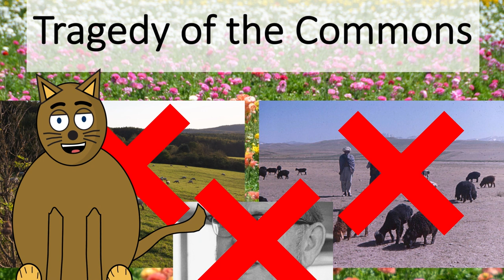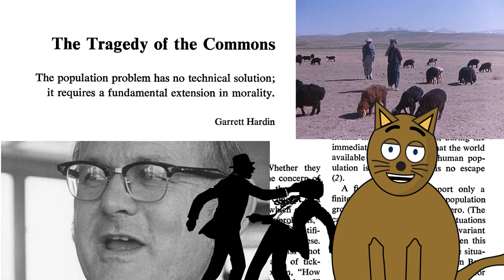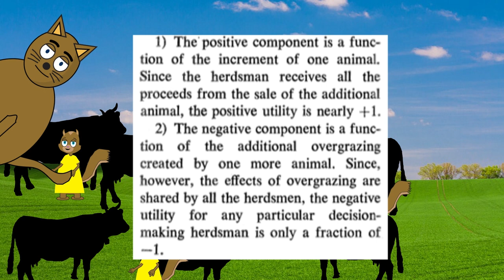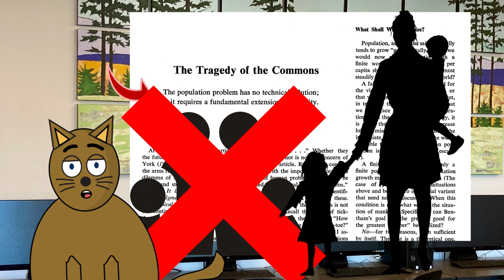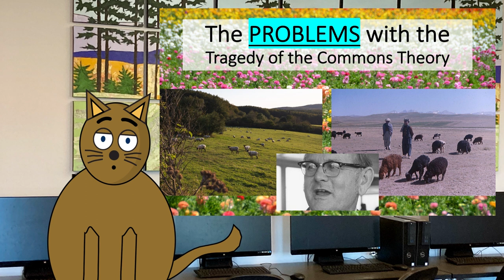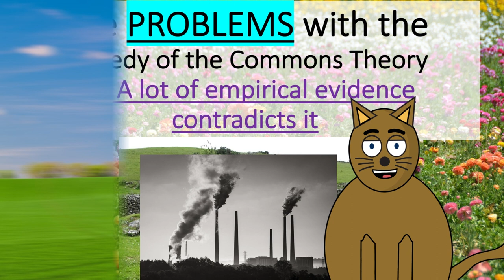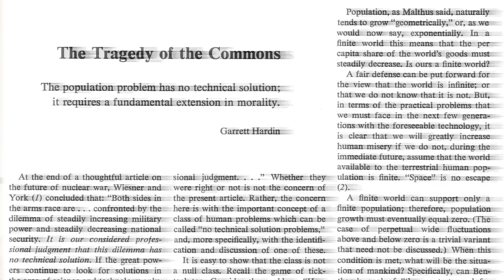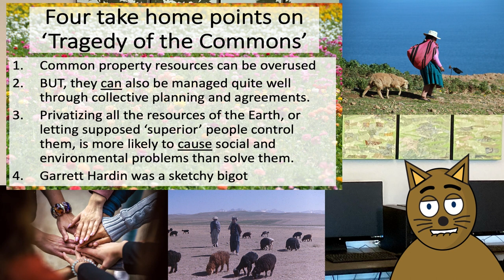To the Roots Ep2 - Tragedy of the commons: a really seductive theory with a whole lot of problems.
The 'Tragedy of the commons" is a really popular theory – but it actually relies on a lot misconceptions, fallacies, and ideological biases.

In this episode we'll talk about some of the good points this theory brings up, but we'll also look at some of the terrible problems with it. We'll also talk about why we should be highly skeptical about the so-called 'solutions' this theory says we ought to apply to environmental governance and resource management.